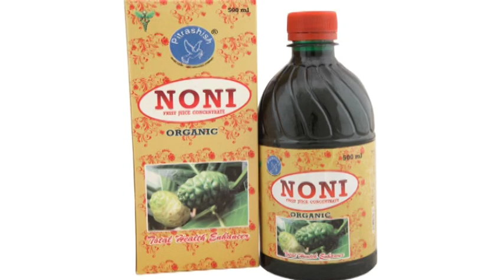DAFFODIL 31 12 2020 F